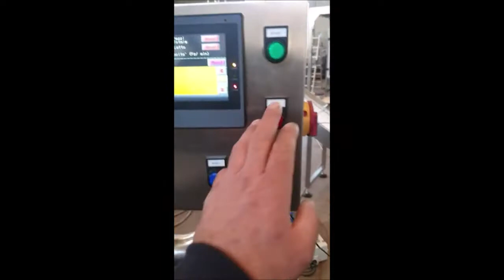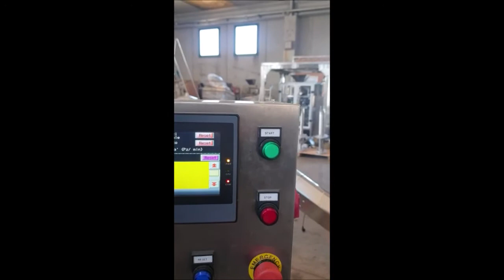Saturno 1T with Venus and double seal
The Saturno 1T machine is combined with the Venus printing and applying system in order to make the product labeling complete with food data and expiry date. The machine was created according to customer requests.

E-Packaging S.r.l
Via Luigi Einaudi, 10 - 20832 DESIO (MB)